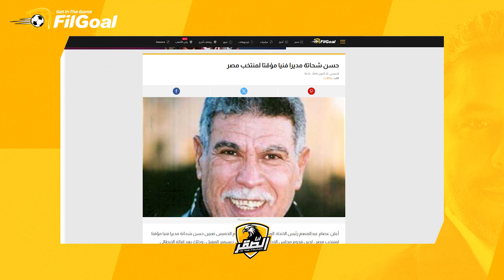أنا الصقر5- تعرضت لانتقادات شديدة في مصر بأمم إفريقيا 2006 ومارشيلو ليبي اختارني أفضل لاعب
أنا الصقر| حلقات جديدة من سلسلة (أنا) من @filgoalmedia الخاصة بمسيرات نجوم الكرة المصرية.

وهذه المرة مع أحمد حسن، قائد منتخب مصر التاريخي ونجم الأهلي والزمالك والإسماعيلي وبشكتاش وأندرلخت السابق

(00:00) مقدمة
(00:55) لقب الصقر
(01:42) المحترفين وانضمامهم لمنتخب مصر في 2006
(02:00) مباراة التحول في تاريخ عصام الحضري
(03:00) تعرضت لانتقادات شديدة في مصر بأمم إفريقيا 2006 ومارشيلو ليبي اختارني أفضل لاعب
(04:00) الحجي ضيوف كل ما يقابلني يقول لي لينا ضربة جزاء ضد مصر
(05:00) مشادة ميدو وحسن شحاتة
(06:27) حسن شحاتة رفض اللعب إلا باللون الأحمر في نهائي 2006
(07:59) الضغوط بعد ضياع ركلة الجزاء في النهائي

🗣️ أنا الصقر - حسن شحاتة رفض اللعب إلا باللون الأحمر في نهائي 2006

💬 تعرضت لانتقادات شديدة في مصر بأمم إفريقيا 2006 ومارشيلو ليبي اختارني أفضل لاعب

💬 واجهنا موقفا مشابها لواقعة عمرو وردة بشكل مغاير لكن المنتخب أهم

💬 حملت ضغطا لا يوصف بعد إهدار ركلة الترجيح ضد كوت ديفوار ولكن القرارات تصنع الأبطال